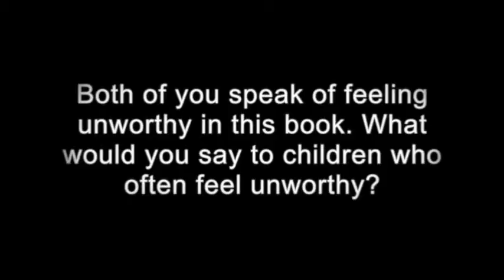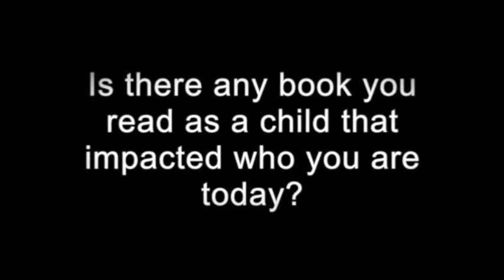Grandfather Gandhi - Bethany Hegedus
Texas Bluebonnet Award interview with Bethany Hegedus, author of Grandfather Gandhi.